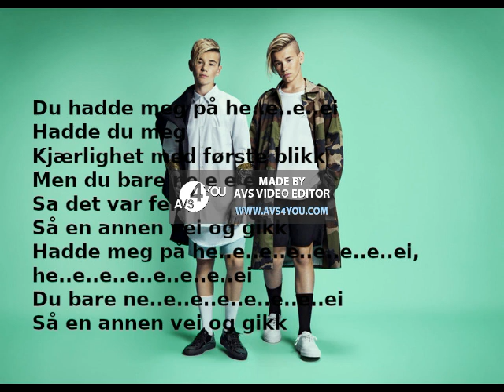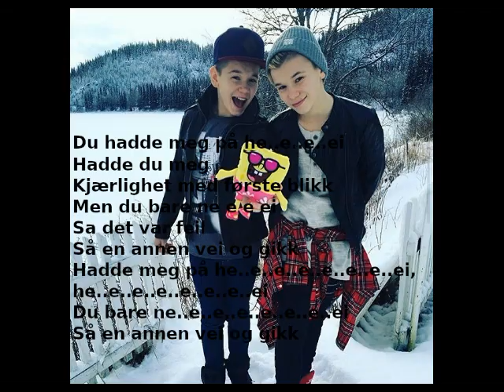Marcus & Martinus Hei Lyrivs